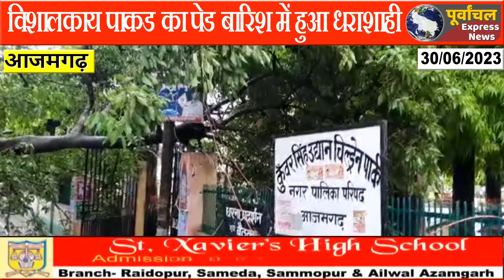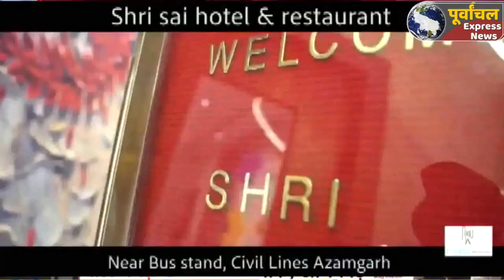azamgarh :विशालकाय पाकड का पेड बारिश में हुआ धराशाही....